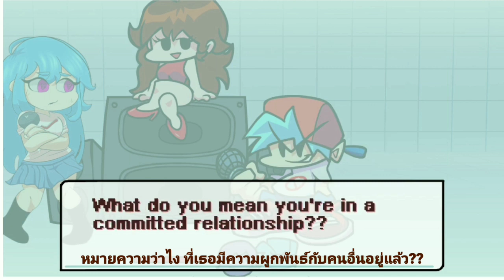Friday night funkin' lyrics | Sky | แปลไทย+gameplay